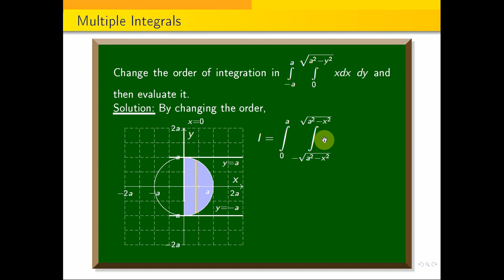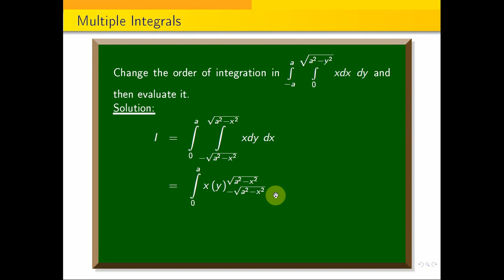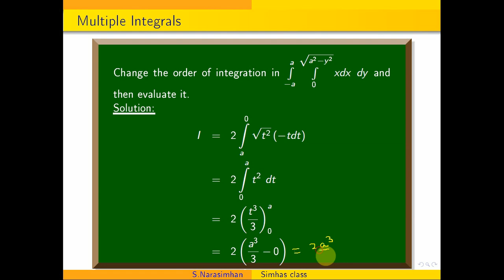Change the order of integration in integral- a to a integral 0 to sqrt{a^2-y^2}} xdxdy then evaluate